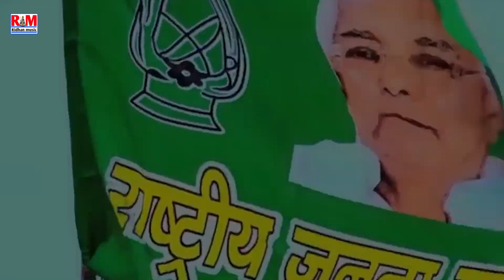VirulVideo Neta Akela Yadav | Lalu_Yadav Special || Fir Se RJD Sarkar | फिर से RJD सरकार | बिहार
►Title: Fir Se RJD Sarkar
►Singer: Neta Akela Yadav
►Lyrics: Niraj Nigam
►Mix By: Bholenath Studio
►Lable: Ridhan Music
►Releasing & Disign By:- Suraj Super ( 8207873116 )
►Recording-  Bholenath Studio Bishunganj ( banavar )
►Editor:
►DOP:

Company/ Label :- Ridhan Music
bhojpuri song 2022|| new bhojpuri song ||  2022 bhojpuri song ||  bhojpuri new song 2022|| bhojpuri hot || Maghi Song 2022 || Maithali Song 2022 || New Maghi Song 2022

Must see  share to others and subscribes the channel "Ridhan Music" for regular updates of best videos.this is very popular song in Bihar listener in all over world in this song.